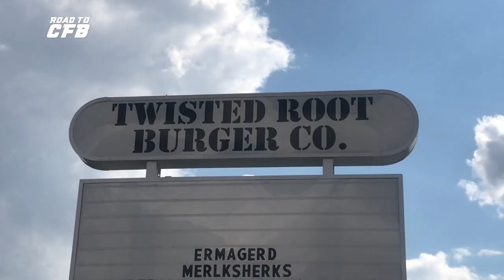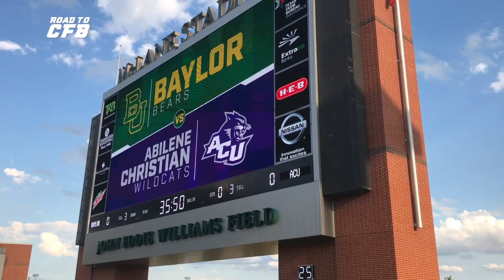Road to CFB | Baylor Game Day | S1E3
Baylor opens up their season against Abilene Christian in their own McLane Stadium, a building they haven't won a game in their last 8 tries. The Bears play in front of a sellout crowd of 45,300+, but can they pull off the W?

Thanks to partners
- Thrive Fantasy Football
- Sportseprenuer.com